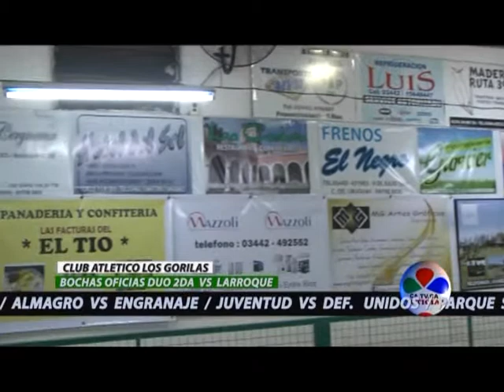LAS GORILAS VS LAS LOBITAS Y BOCHAS OFICIAL VS LARROQUE 24 DE ABRIL 2015 NUEVO